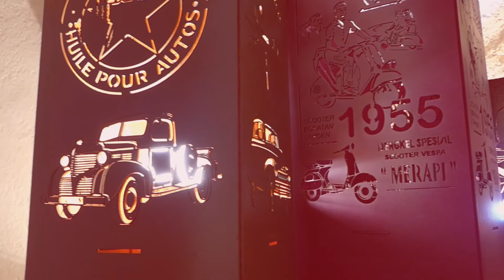Retour Marché de Noël 2019 - Baillargues